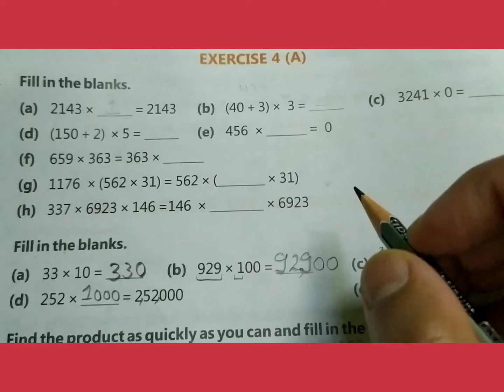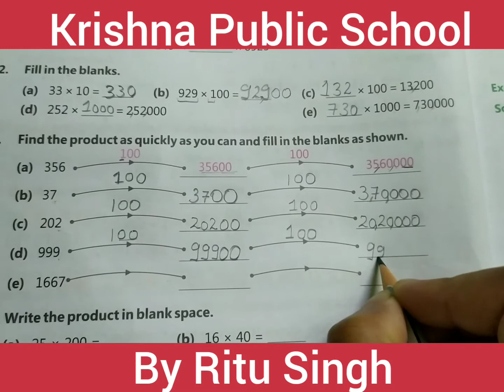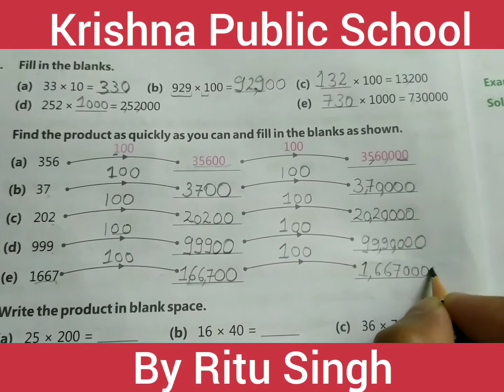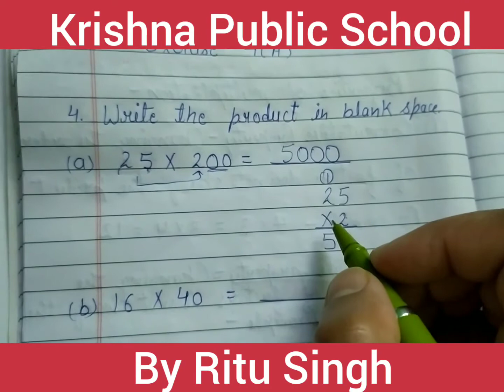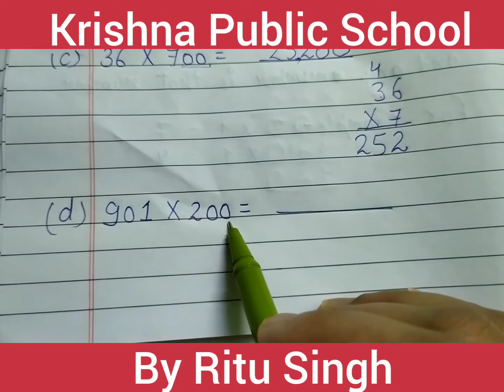Class- 4 Maths ch - 4 Multiplication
Explain ex- - 4A Ques- 3 and 4